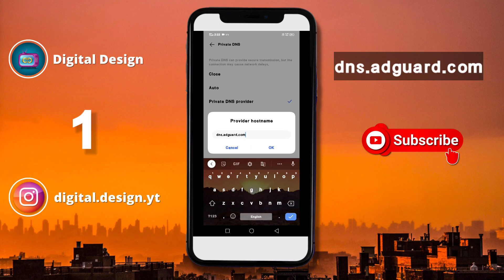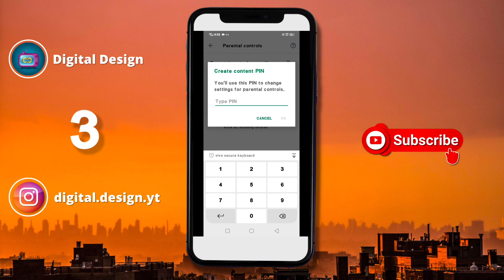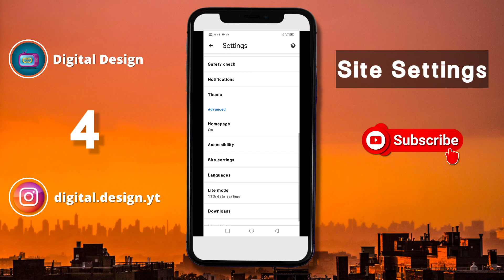How To Remove Ads From Android Mobile | 100% Free | Digital 2 Design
In this video, I showed how to disable all ads on your android phone.

Topics Covered:

Block ads on Android Phones.
How to Disable ads on Android.
How to remove ads on Android phones.
How to Remove all ads from your phone.
How to Disable ads from any Phone.
How to block pop-up ads from your phone.
Block Ads from any Phone. How to block ads on ios.
how to disable all ads.
how to Block All Ads On Android Phone Easy & Fast 2021.
How to Stop Pop-Up Ads on Android.
Remove Pop up ads
PopUp ad remover
Remove ads from android
remove ads without any tool
popup blocker for mobile
android
fix
popup
howto
android 8.0
how to
galaxy
ads
pop up
pop up ads
2018
Samsung
Samsung galaxy
problem
remove
annoying ads
tech
funny
technology
smartphone
personal
lifestyle
need
help
guide
free ad remover
remove ads from Samsung mobile
remove popup ads from Samsung
How to Remove ads on Android phone
Block Ads from any Phone
How to block all ads on Android
google
Digital Design
Digital Design Channel